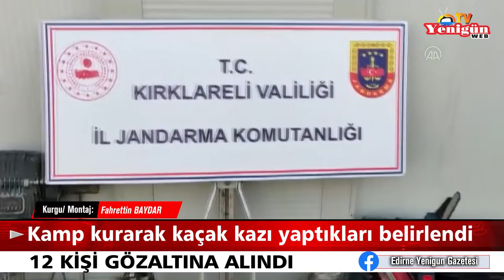Kamp kurarak kaçak kazı yaptıkları belirlendi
12 kişi gözaltına alındı
Kırklareli'nde kaçak kazı yapan kişilere yönelik düzenlenen "suç örgütü operasyonu"nda 12 kişi gözaltına alındı.
İl Jandarma Komutanlığı Kaçakçılık ve Organize Suçlarla Mücadele Şubesi ekiplerince "Suç işlemek amacıyla örgüt kurmak suretiyle 2863 Sayılı Kültür ve Tabiat Varlıklarını Koruma Kanununa Muhalefet" suçlarını işleyen şüphelilere yönelik çalışma başlatıldı.
Bu kapsamda merkeze bağlı Çağlayık köyü Değirmentaşlı mevkisinde kamp kurarak kazı yaptıkları belirlenen gruba yönelik operasyon düzenlendi.
Suç örgütü lideri olduğu belirtilen H.Y. ile birlikte 12 şüpheli suçüstü yakalanarak gözaltına alındı.
Zanlıların kullandığı çadır ve araç ile kazı alanında yapılan aramada, 6 kırıcı ve delici matkap, 2'şer adet karot makinesi, jeneratör, spirial makinesi, el testeresi, gaz dedektörü, elektrik uzatma kabloları, kazı malzemeleri, kamyonet ele geçirildi. (aa)